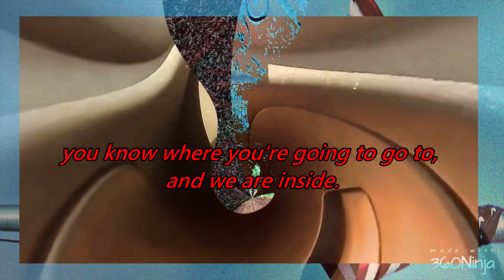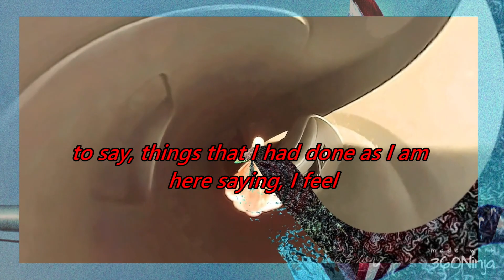Driving 2 the store and picking up RX on 8 22 23 l 360 l Cyberlink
This is the 360 degree edited version of the video where we are driving to the store and picking up RX on 8/22/2023. this was recorded with my body cam and edited with cyberlink powerdirector 365.